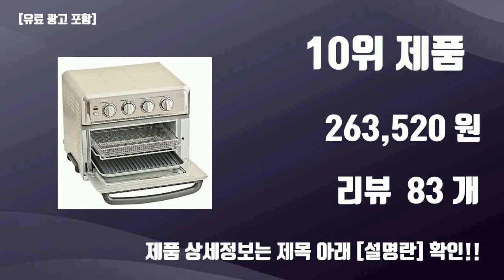스팀에어프라이어 TOP10 가성비템 강력추천!!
오늘 담아보는 핫템 스팀에어프라이어 TOP10 가성비템 강력추천!!

1위.  미디어 프리미엄 스팀 오븐 에어프라이어 20L, 화이트, PS20C1  [229,000원]

2위.  쉐프본 에어밈 스팀 에어프라이어 4.5L, PAF-4209BZD-1A, 화이트  [104,170원]

3위.  풀무원 스팀쿡 에어프라이어 블랙에디션 AV10C10WBA  [161,100원]

4위.  보토 쿡에어 스팀 로티세리 에어프라이어 [올스텐/로티세리/직분사스팀/스팀세척/열풍건조] CA-S15L, 화이트  [199,000원]

5위.  보랄 더 셰프 스팀 에어프라이어 오븐 20L, HNZ-AF20L, 아이보리  [168,000원]

6위.  오넬리 듀얼 스팀 에어프라이어 오븐 로티세리 20L  [369,000원]

7위.  [원가이하 마지막 물량 재고정리] 거거익선 대용량 에어프라이어! 스팀 에어오븐 20리터, PSC-1250HAF (스카이민트)  [79,900원]

8위.  미디어 프리미엄 스팀 오븐 에어프라이어 20L, 블랙, PS2001  [229,000원]

9위.  풀무원건강생활 스팀쿡 에어프라이어 올스텐 10.5L, PSA-W1000, 혼합색상  [170,090원]

10위.  쿠진아트 에어프라이어 그릴 오븐 17L, 혼합색상, TOA-70KR  [263,520원]